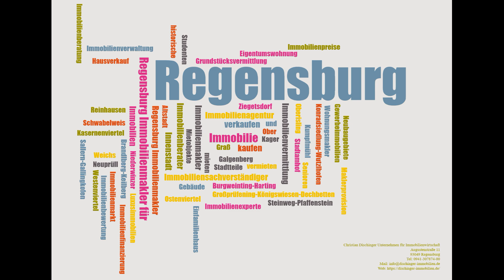Immobilienmakler Regensburg - Christian Dischinger Unternehmen für Immobilienwirtschaft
In Regensburg agiert das Unternehmen für Immobilienwirtschaft unter der Leitung von Christian Dischinger bereits seit über 20 Jahren erfolgreich. Als gelernter Immobilienkaufmann, Immobilienwirt, Immobilienfachwirt und ausgebildeter Sachverständiger verfügt Firmengründer Christian Dischinger über umfassende Erfahrung, die für die erfolgreiche Abwicklung vielfältiger Immobilienprojekte unerlässlich ist. Sein fundiertes Fachwissen wird ergänzt durch einen tief verwurzelten regionalen Bezug sowie profunde Kenntnisse der Standortvorteile der Regensburger Umgebung.
Im Rahmen einer individuellen Beratung bietet Christian Dischinger Ihnen nicht nur Einblicke in potenzielle Zielgruppen, sondern auch in Immobilien, die optimal zu Ihren Planungen passen könnten. Diese persönliche Betreuung gewährleistet, dass Ihre Immobilienziele effektiv und zielgerichtet umgesetzt werden können.